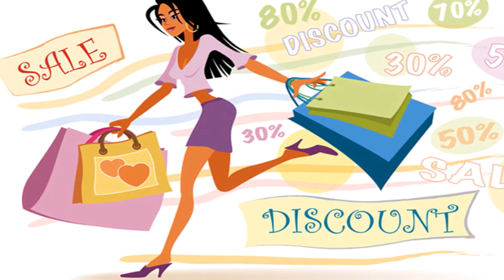Emotional Speech About Farmers in Telugu | 2MC FACTS||Vijay Azmeera|| Please watch and subscribe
Army Day is celebrated on 15th January every year in India.
Please support me :
Follow me on Share chat: 2MC FACTS